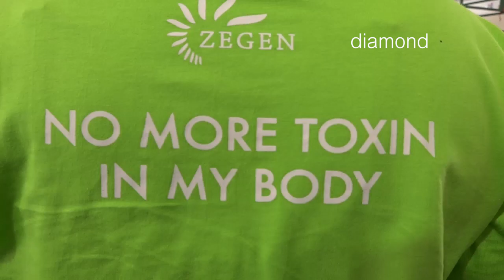MANFAAT ZMOOTH BAGI KESEHATAN